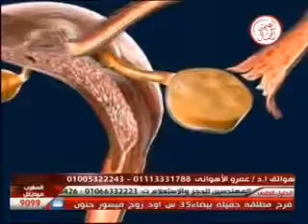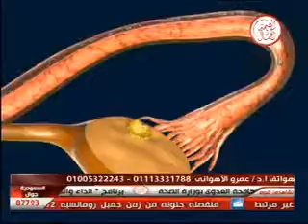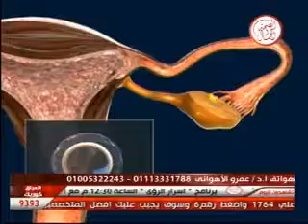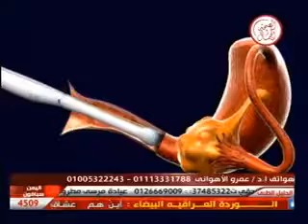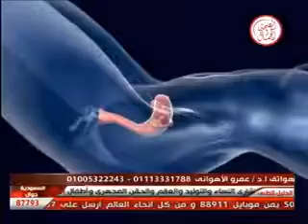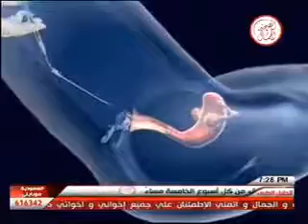برنامج أريد طفلا 12 8 2013